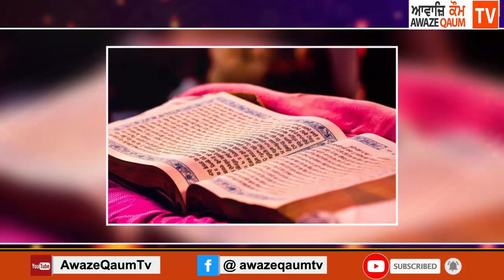ਆਪ ਸਭ ਨੂੰ ਅਵਾਜਿ ਕੌਮ ਟੀਵੀ ਵੱਲੋਂ ਸ਼੍ਰੀ ਗੁਰੂ ਗ੍ਰੰਥ ਸਾਹਿਬ ਜੀ ਦੇ ਪਹਿਲੇ ਪ੍ਰਕਾਸ਼ ਪੁਰਬ ਦੀਆਂ ਲੱਖ ਲੱਖ ਵਧਾਈਆਂ